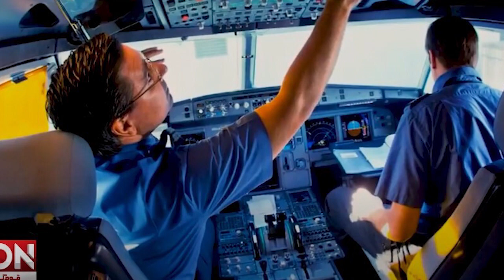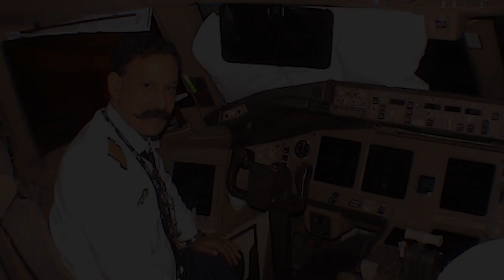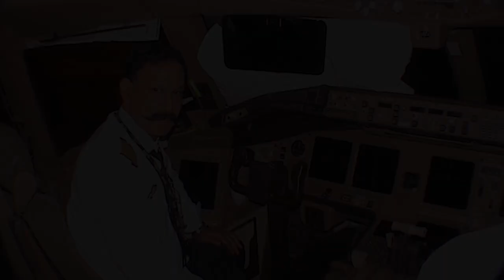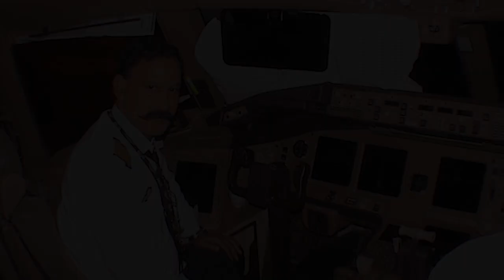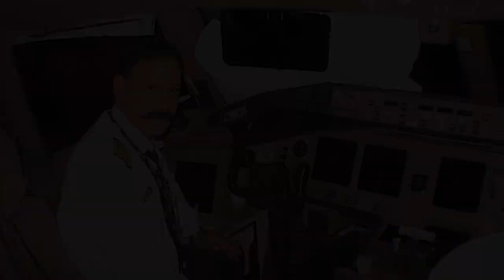پرواز پی کے 554 ہائی جیک | ایٹمی دھماکے روکنے کی سازش | پائلٹ نے کمال ذہانت سے منصوبہ ناکام بنا دیا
Flight PK 554 Hijacked | Conspiracy to stop nuclear explosion
پرواز پی کے 554 ہائی جیک | ایٹمی دھماکے روکنے کی سازش | پائلٹ نے کمال ذہانت سے منصوبہ ناکام بنا دیا | بی ایل اے کے دہشتگردوں کا بھیانک انجام